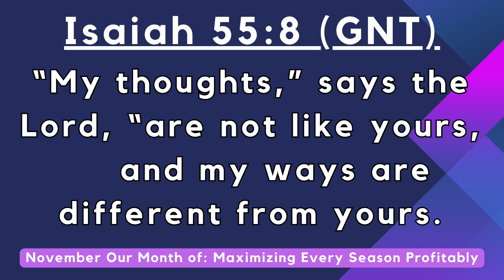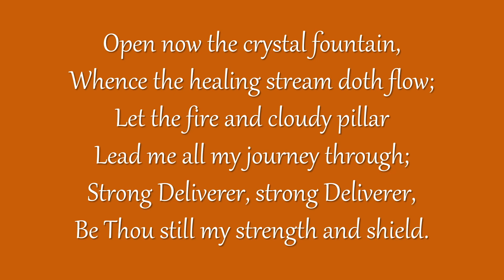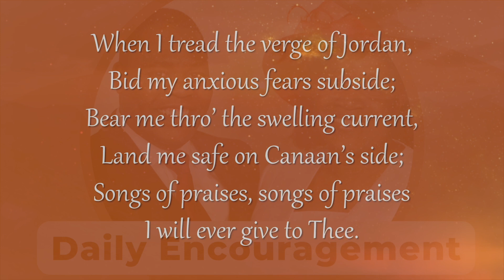Daily Encouragement with Pastor and Pastor Mrs Okunnu | November 19, 2024